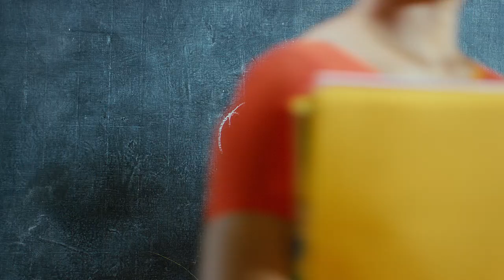"Create wining moments in the classroom" with Sunflower Yellow Pencil